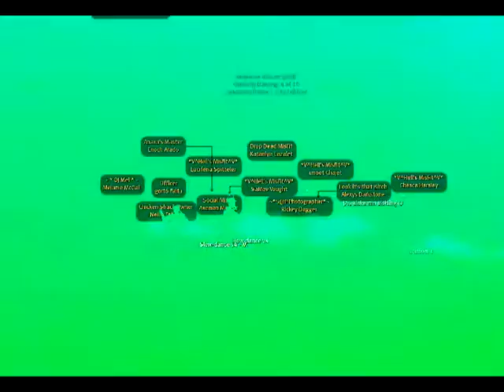Dirty Dancing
Brickies Get their Rocks Off!

A TigerToes Media Production ©

Watch this video in high quality! Click under the view count!